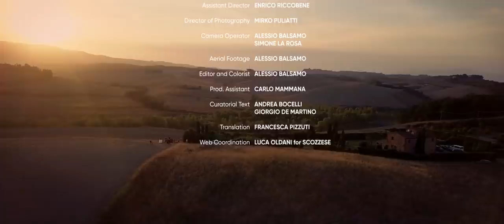Andrea Bocelli - Believe (Making Of)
Through the words of the team guided by Creative Director Stefano Scozzese, we look at some emotional moments in the "making of" the new album artwork.